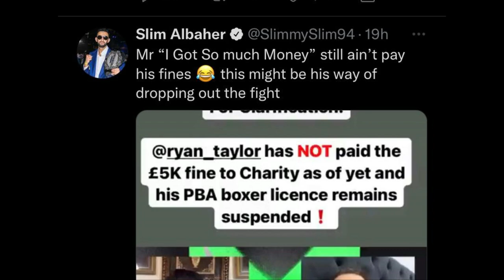SLIM REACTS TO RYAN TAYLOR NOT PAYING HIS £5,000 FINE!